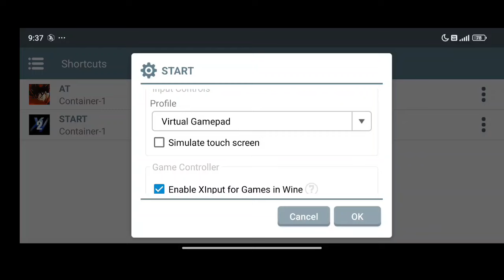Dragon Ball Xenoverse 2 Winlator Glibc (afei) SD7+GEN2 POCO F5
Winlator 7.1.3 Glibc Afei ModFix5
Game - Dragon Ball Xenoverse 2
Device - Poco F5 SD 7+Gen2 12/256 Gb Android 14
Status- good fps playable smooth gameplay when not recording